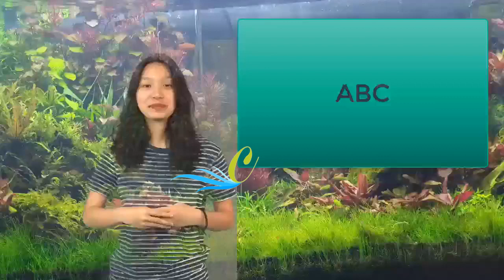Maquillaje de novia para bodas | Lydia Patton